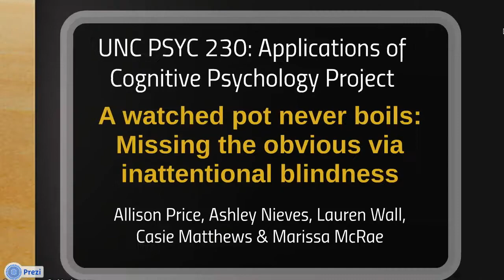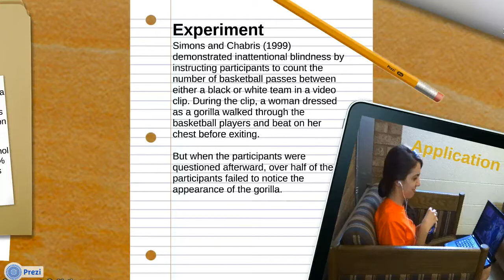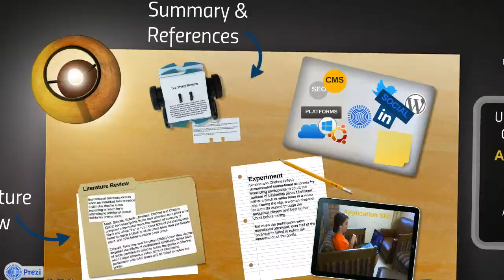UNC PSYC 230: A watched pot never boils: Missing the obvious via Inattentional Blindness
A Project for PSYC 230: Cognitive Psychology
Spring 2014
Dr. Steven Buzinski
Allison Price, Ashley Nieves, Casie Matthews, Lauren Wall, and Marissa McRae